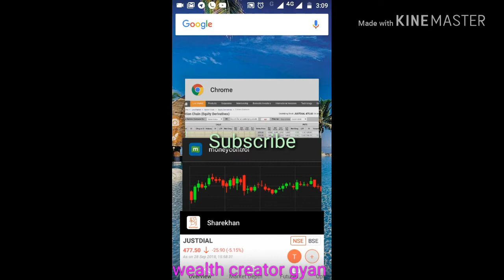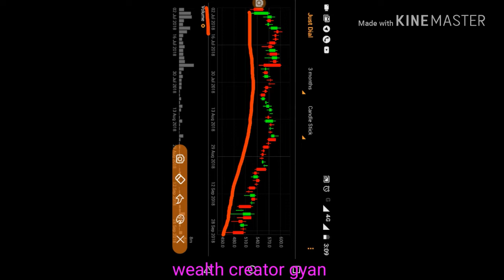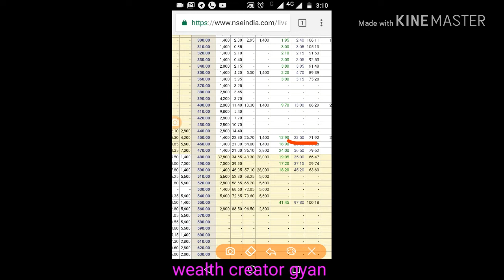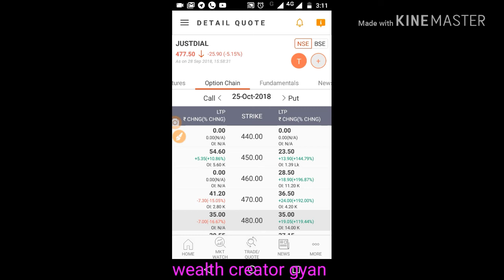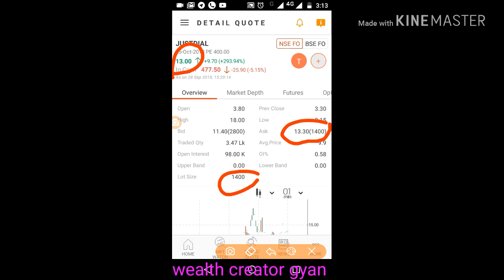Just Dial Put 400